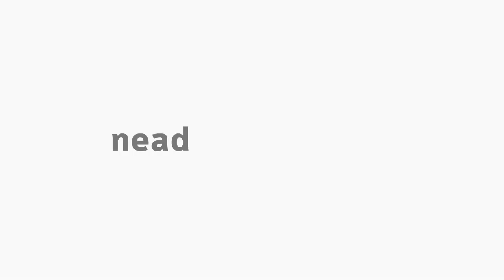[LET] Libras - Apresentação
Libras com a professora Suellen Fernanda de Quadros para o curso de Letras, na modalidade Educação a Distância da Universidade Estadual do Centro Oeste.  Apresentação